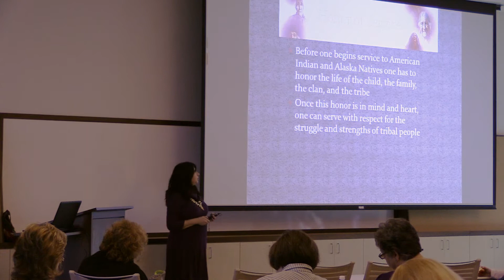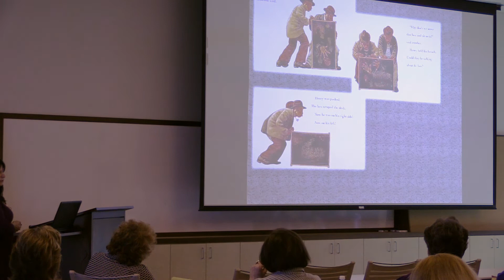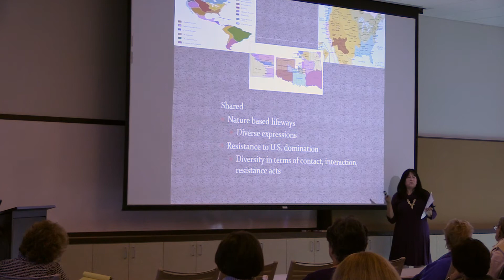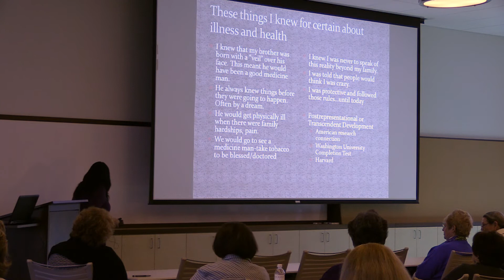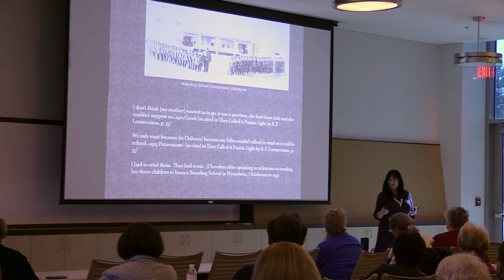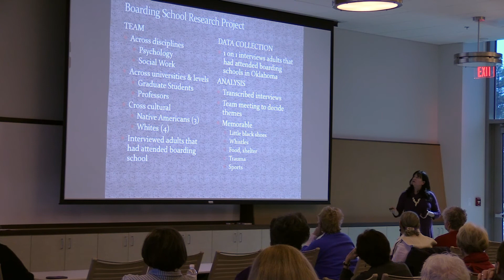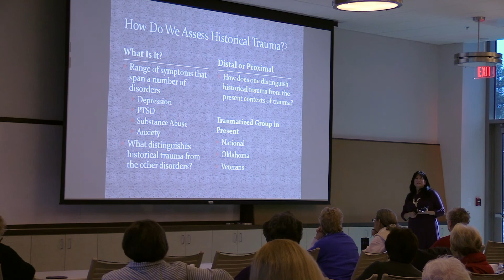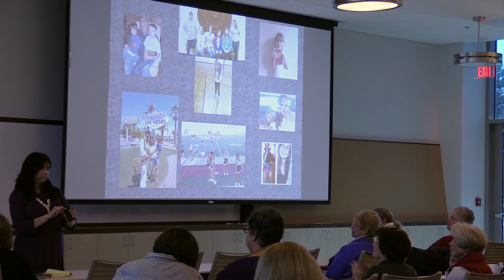From My Point of View: Lisa Byers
Lisa Byers, MSW, Ph.D., discusses  the awareness of Native American's orientation to wellness and the latest understanding of the connection between historical trauma and  PTSD. Pathways to healing across cultures are also discussed.